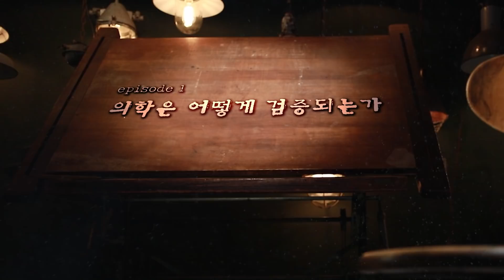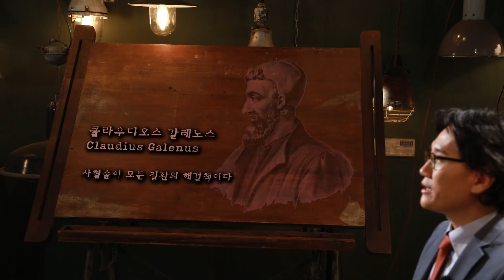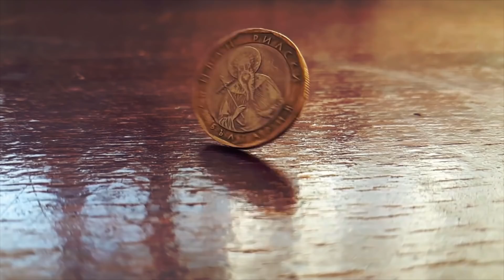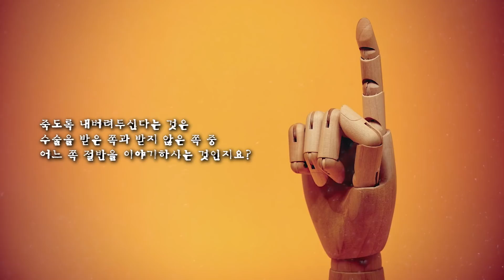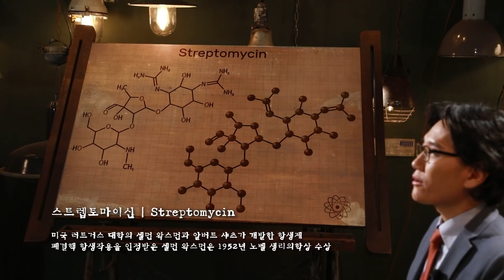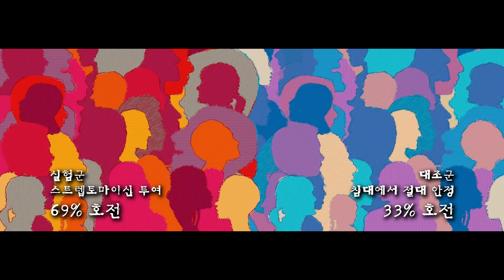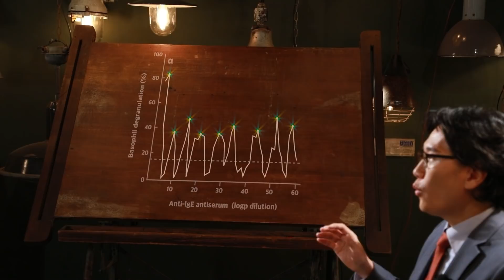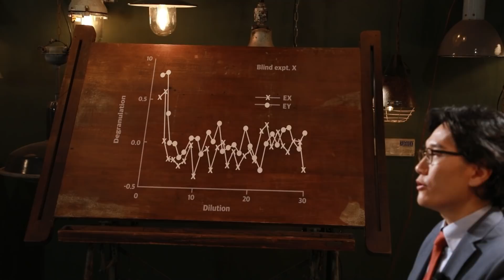첫번째 이야기: 의학은 어떻게 검증되는가 (내과학교실 임재준 교수)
서울대학교 의과대학은 의학 안팎을 조망하는 강의 시리즈인 '서울의대 열린 강의실'을 시작합니다. 서울의대 교수들이 그간의 연구와 경험을 통해 쌓은 식견을 바탕으로 의학과 관련된 다양한 주제의 강의를 준비하여 온라인으로 공개합니다. 의학 전공자가 아니라도 이해할 수 있는 강의를 사회에 제공하여 대학의 공익적 책무를 실천하려고 합니다.

100년 전까지만 해도 의학은 사람들에게 큰 도움이 되지 못했습니다. 미국 초대 대통령이었던 조지 워싱턴 조차 아무 효과없는 사혈술을 받다가 사망했을 정도입니다. 현대 의학이 눈부시게 발전할 수 있었던 것에는 임상시험을 통한 과학적 검증이 큰 역할을 했습니다. 임재준 교수는 대조군, 위약효과, 눈가림법 등에 대한 설명과 실례를 통해 치료법에 대한 과학적 검증의 원리를 알기쉽게 설명합니다.